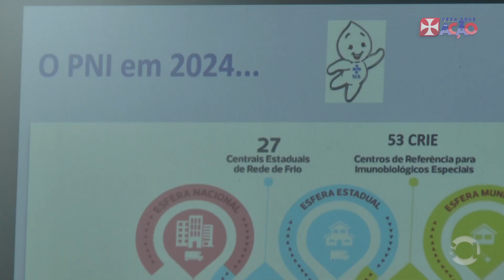Vera Cruz realiza IV Simpósio Interdisciplinar de Saúde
Evento reuniu durante dois dias especialistas na área e estudantes de diversos cursos da saúde em uma imersão sobre serviço humanizado